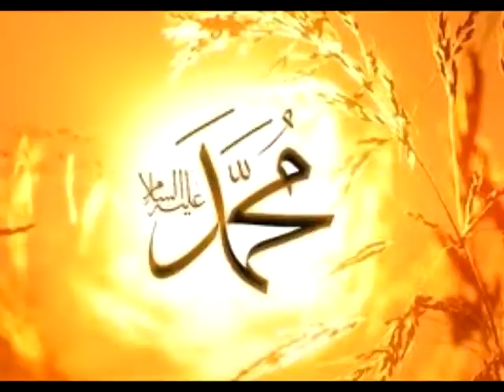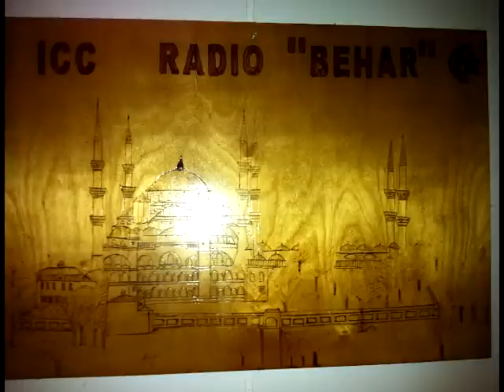Hadisi Rijadu Ssalihin #2 - Islamski Radio Behar 810AM